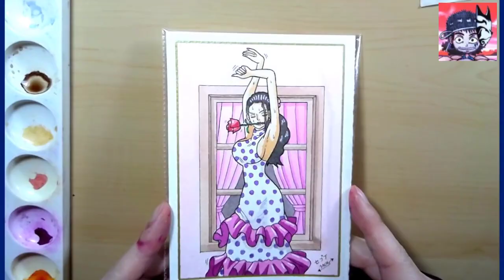Coloreando a Viola en Acuarela (ONE PIECE)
Buenas a todos, mis queridísimos amigos, aquí estamos un día más en esta sección con nuestro video de hoy. Pasaros por tiktok donde estoy mas activo.